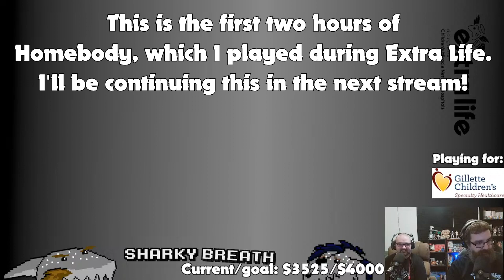Welcome Home - Homebody - Part 1 (from Extra Life 2023) - SharkyBreath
This is the footage of Homebody, that I tried out during 2023's Extra Life charity marathon live stream. I intend to finish this off over the course of the next few streams, so if you feel like you need a refresher on what has happened so far, now is your chance!